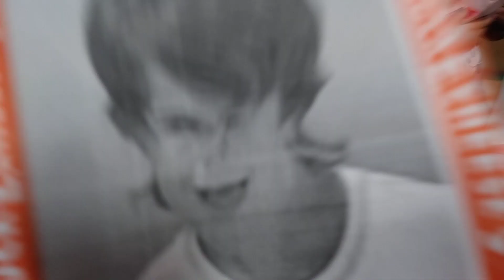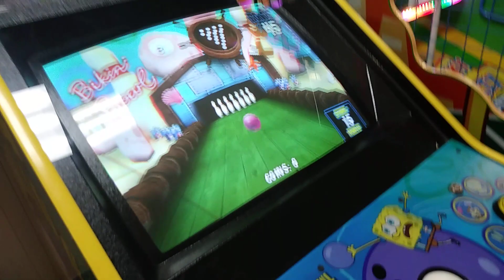I'M AT CHUCK E. CHEESE'S?! ~ Vlog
Hello!!! Welcome to another vlog. I'm here at Chuck E. Cheese's. It's been a while since I've been to this place--- Like since younger childhood. One thing to mention though... It's one of my younger cousin's birthday.

Oh, and by the way... She's going to be helping me throughout some of my videos from time to time. :)))